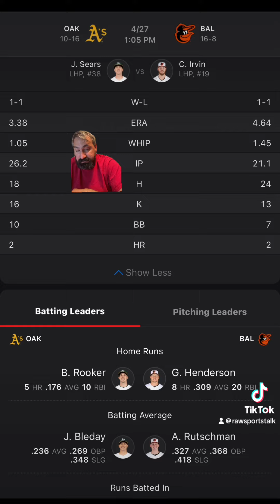Baltimore Orioles VS Oakland Athletics MLB Sports Betting Info for 4/27/24